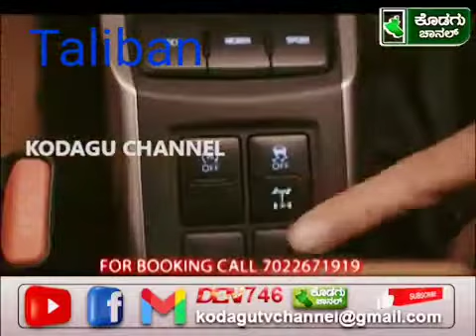MYB on Afghan issue , ತಾಲಿಬಾನ್ ಮತ್ತು ಅಫ್ಘಾನ್